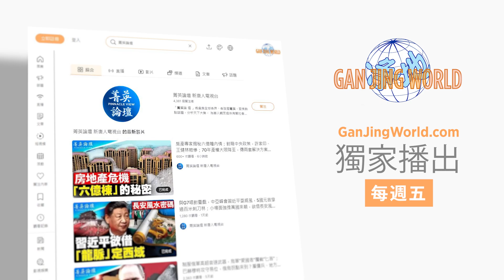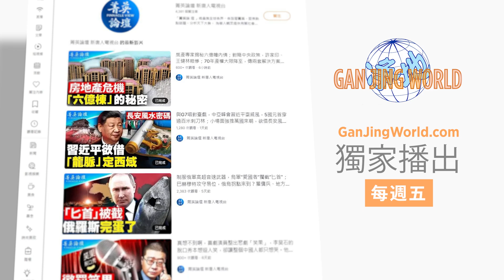世界矚目的中美首腦會談已大跌眼鏡地收場。兩人都只是照本宣科，不是好演員，拜登沒啥笑容，對手也笑不起來。首腦會晤淪為走秀，扭轉不了緊張的中美關係，也挽救不了中共危殆的內部亂局 菁英論壇 【石山角度】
💎嘉賓：林曉旭 郭君 李軍 石山

舊金山APEC峰會美中無聯合聲明，拜登不給面子，習近平垂頭喪氣空手而歸；美國認清中共，資本加快撤離；中共增加核武抗美，印太面臨核擴散危機

【石山角度】有任何視頻更新消息，都將在第一時間提供給您！

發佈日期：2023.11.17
主播：石山
編輯：Qiana
編輯督導：Ingrid
攝錄：Jack